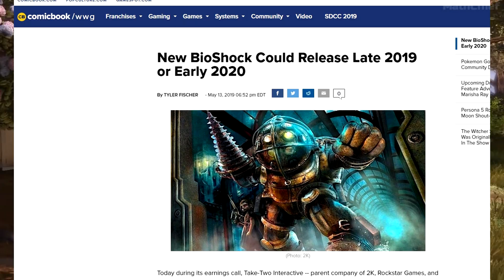The civil-war Bioshock game we'll never get to play... the real Bioshock Infinite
Taking a look back at the VERY early beta gameplay of Bioshock Infinite, which showed an extremely different game that was open world and all your actions had consequences. This is the game we were supposed to get, but the last-gen consoles couldn't handle it.